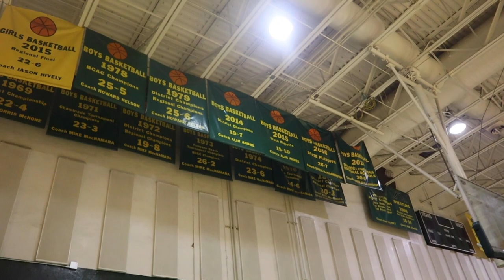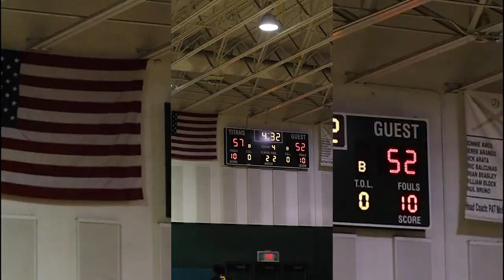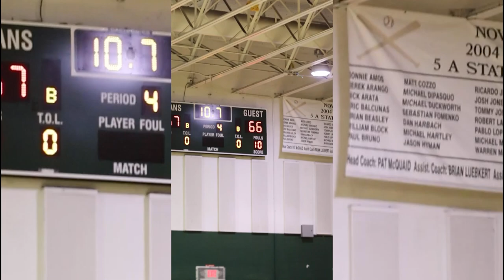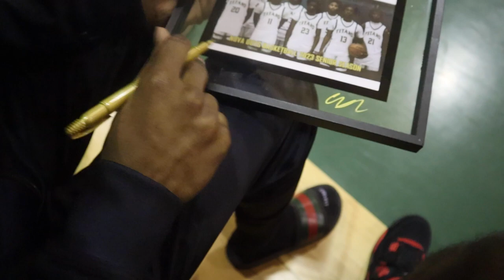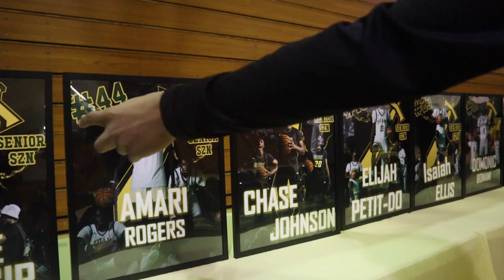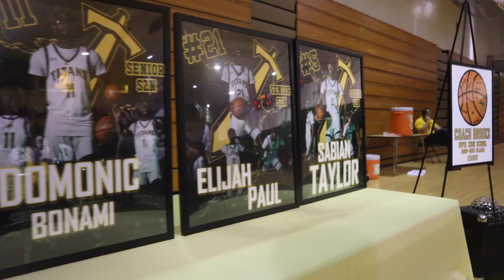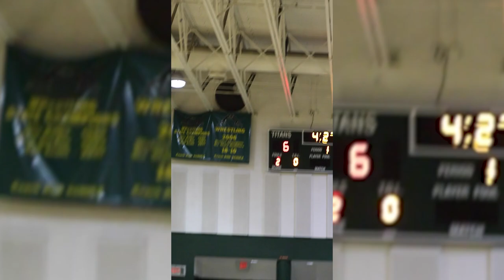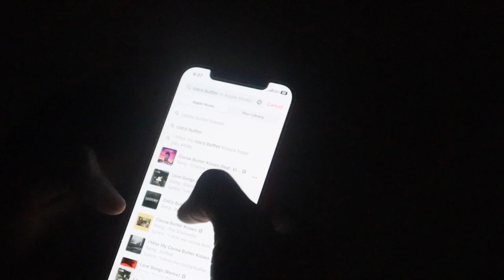Districts Destruction Episode 2: SOMEONE GOTTA STEP UP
Welcome to the documentation of the 22-23 season of the Nova High School Boys Varsity Basketball team! In this Episode the Titans face of 3 times in the week, coming off an emotional loss to South Plantation and having one of our Captains being ejected for the next week. How will the Titans over come their losses and who will step up to the plate to lead them through their senior night and weekly schedule? Thank you for joining us on our road and goal to win our FHSAA District!